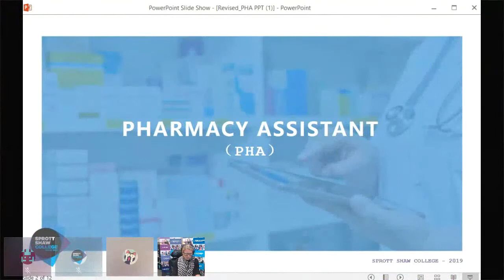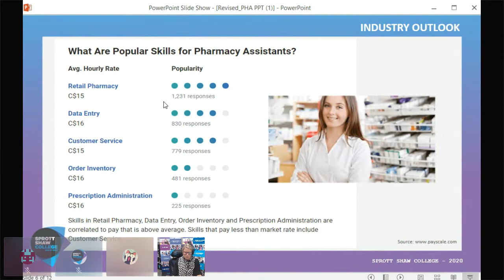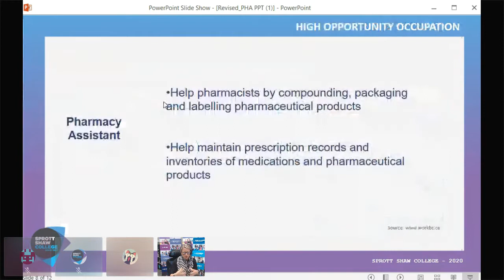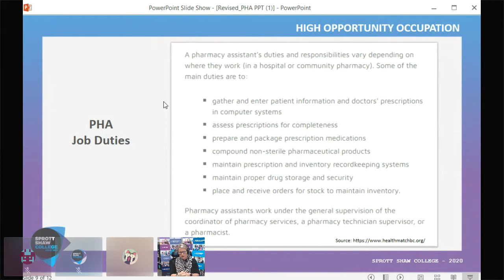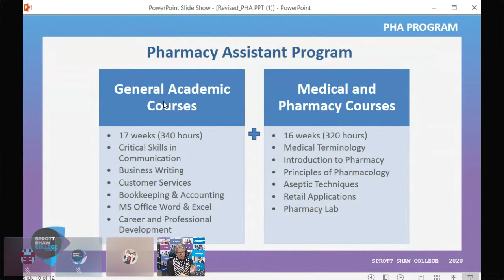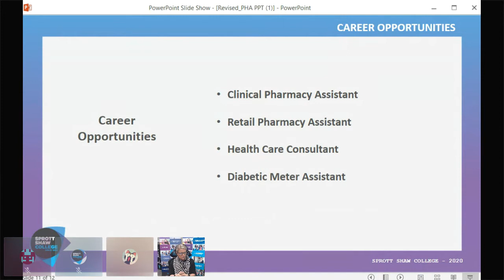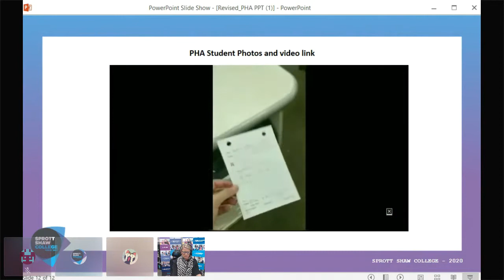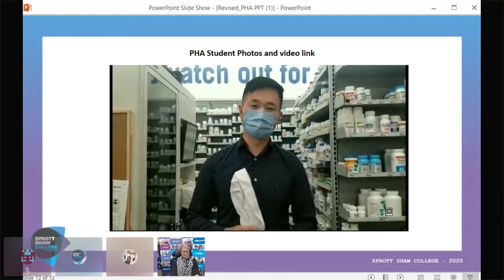Why You Should Choose A Career In Pharmacy | International Student Webinar | Sprott Shaw College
Want to start a career in Healthcare, but don't know how or what the benefits of the industry are? Join us for a free webinar where we discuss why becoming a Pharmacy Assistant is a good choice!

Canada has an ageing population and a high growth rate in pharmacy jobs, WorkBC has tagged careers in Pharmacy as a ‘high opportunity occupation’ with an addition of nearly 25% new jobs within the industry.

Watch our webinar that was designed to give you an insight into our hands-on experiential approach. Hear first hand from a Sprott Shaw graduate on how our Pharmacy Assistant Program has helped them achieve their goals. With monthly intakes and personalized attention at Sprott Shaw College, start your journey NOW!